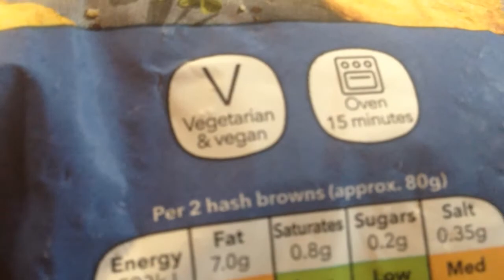Are Hash Browns Vegan?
Well yes these are!

Hating on me? Disliking this video?

Let me know below what you want to see!

Thanks for all the support you know who you are!

Enjoy cycling

Enjoy life

Filmed using ~
Go pro
iPod